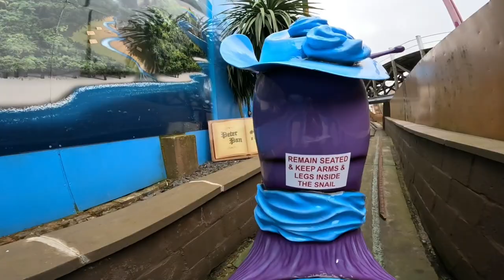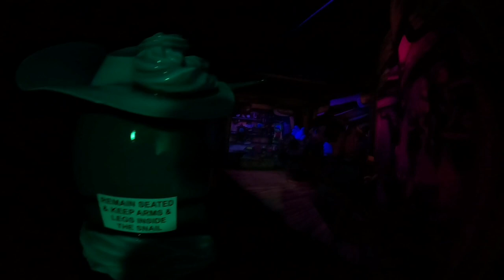gt Yarmouth plesure beach on ride povs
gt Yarmouth plesure beach povs

the rides included in this video are listed below
family star
fun factory
dodgems
lightnining 360
roller coaster
reverse time
haunted hotel
pirate ship
snail's& fairy tales
whirlwind

00:00 intro
0:01 family star
1:33 reverse time
5:19 roller coaster
9:02 whirlwind
11:02 snail's&fairy tales
14:30 haunted hotel
16:15 fun factory
19:14 dodgems
21:47 pirate ship
24:17 lightnining 360